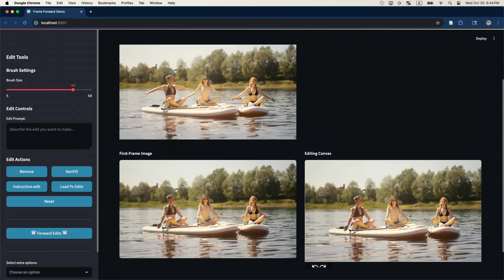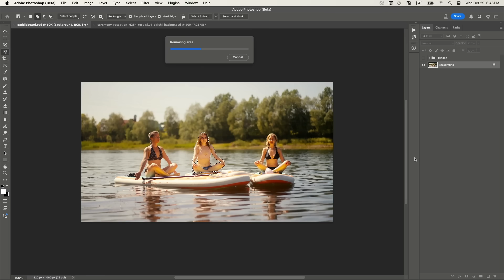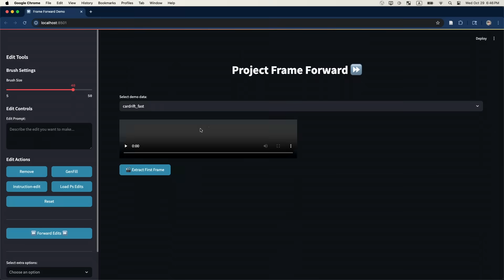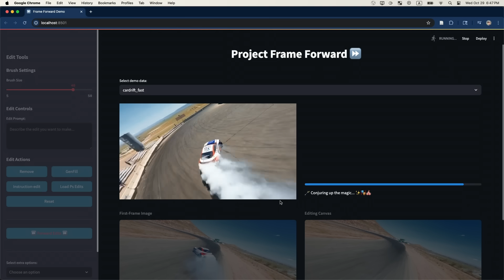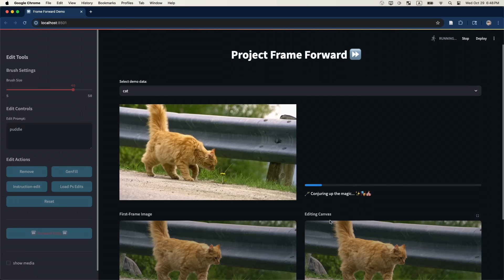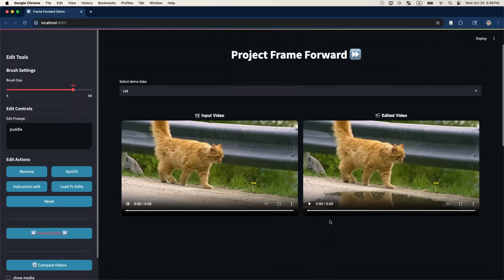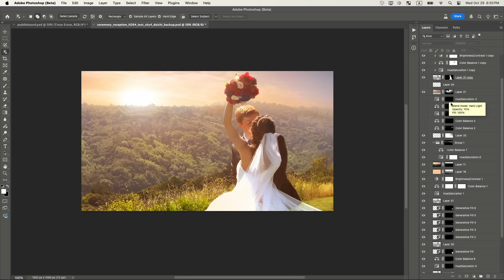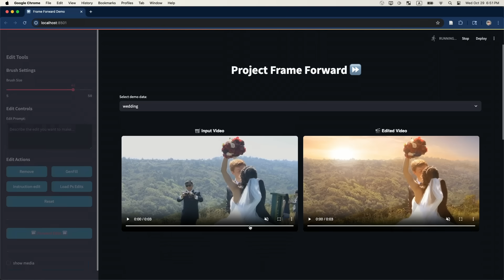ProjectFrameForward | Adobe MAX Sneaks 2025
Forget frame-by-frame video editing. Project Frame Forward applies changes across entire videos based on one annotated frame and a simple text prompt. It brings the precision of photo editing to video, dramatically speeding up production without sacrificing quality.